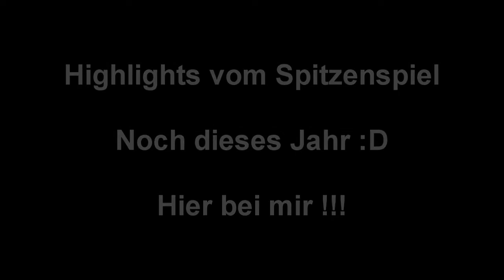Trailer: THW Kiel - HSV Hamburg (29:29) Handball Bundesliga 2009/2010 (20.12.09)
Kleiner Trailer für die Zusammenfassung vom Spitzenspiel!